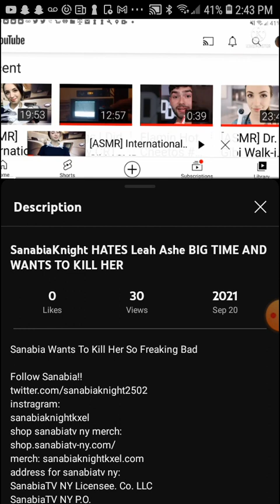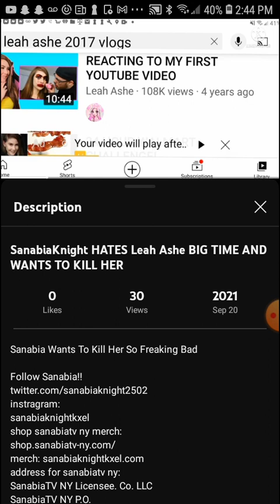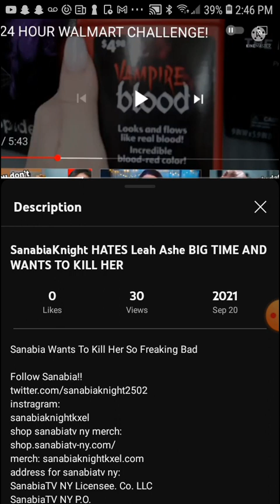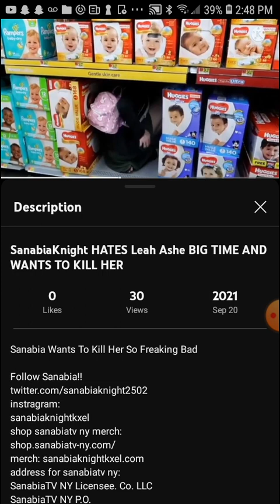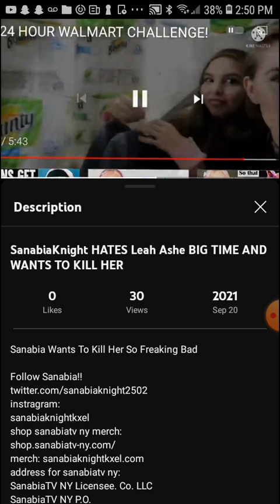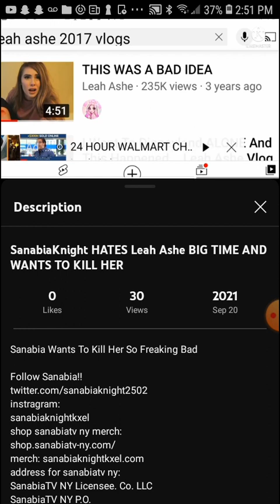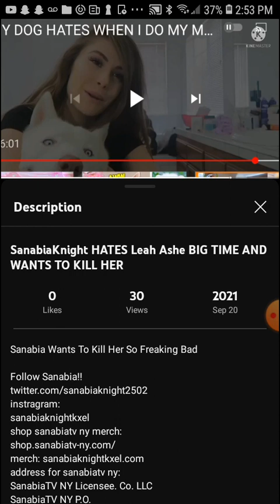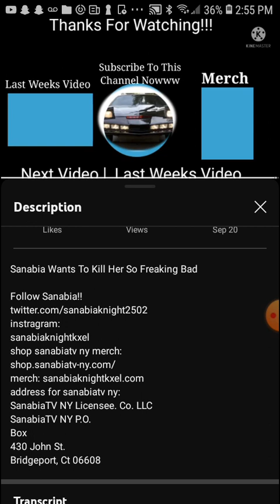I Just Wanna Kill Her, So Bad For Reacting To Me! [SanabiaKnight-Re-Upload] September 20, 2021